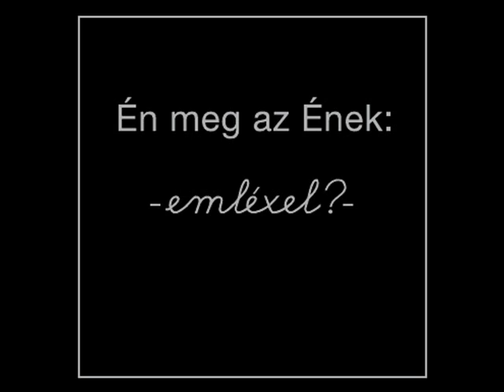Engem nem lehet elfelejteni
Én meg az Ének: -emléxel?-

Engem nem lehet elfelejteni - Mikes Éva
(zene és szöveg: Nádas Gábor, Szenes Iván)

Bérczesi Róbert - gitár, ének
Gálos dám - dobok
Varga Laca - basszusgitár
Andriel - vokál
Szűcs Krisztián Qka - trombita
Korb Attila - pozan